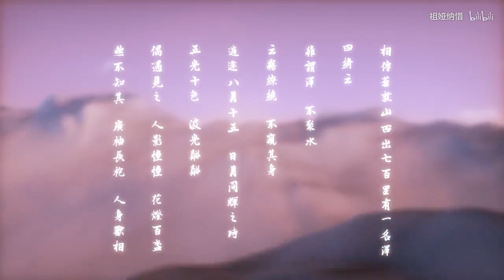【祖娅纳惜·Ein】绮云泽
绮云泽

当云雾被夕阳晕染
我身误入桃花源
鸟唽虫鸣人语不现
游离在天外边

浮游随清风潜入夜
拖着流萤亲吻指尖
沉木初生的花蕊
抱枝也缠绵

花灯百盏遥遥一线牵
长流千里浮云起香烟
举杯对饮 小扇窗前
人影憧憧非凡郡仙

藏山百里遥遥不得见
千百句讲来从未有缘
镜花水月 无人窥见
它翩翩于人世间

晨雾在初阳的彼岸
藏着一片桃花源
乌鹊呼晴燕语声曼
露珠睡在草尖

沉木初生的花蕊
抱枝也缠绵

它翩翩于人世间

水盈泽满 月光幻现
她翩翩于人世间